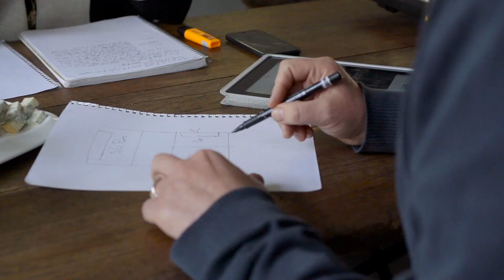Qooking.ch - Expérience gourmande dans la montgolfière QoQa